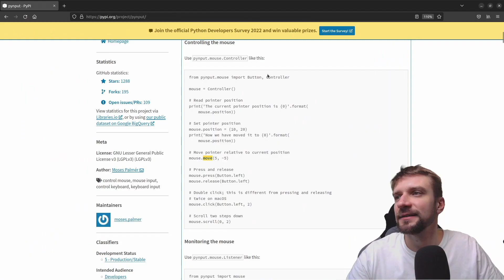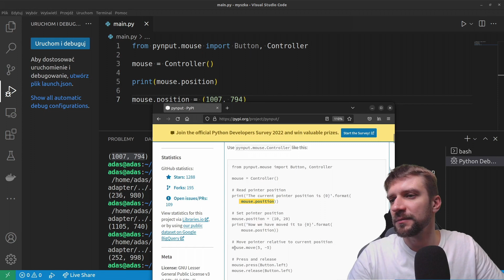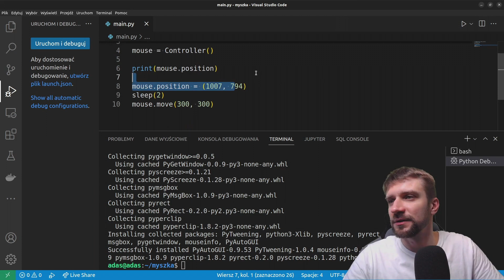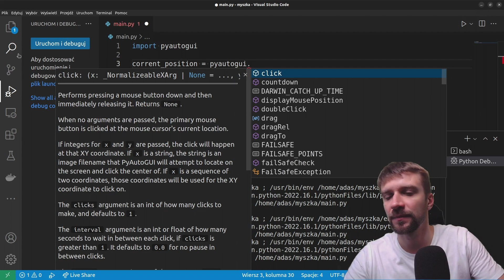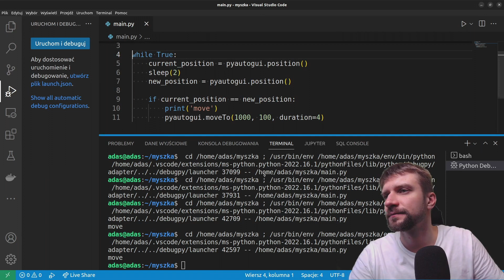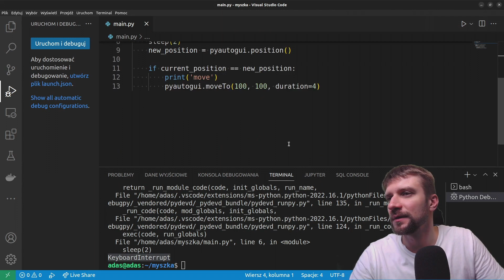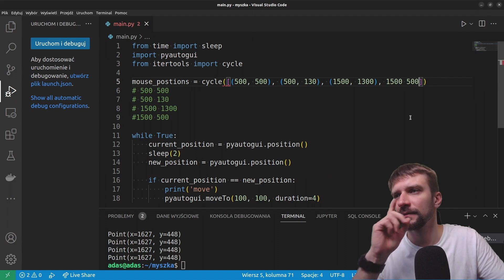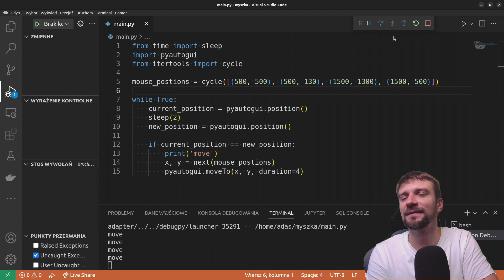Mouse vs Python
Nie zapomnij zajrzeć na moją stronę :)

Dzisiaj zrobimy bardzo prostą aplikacje poruszająco kursorem myszy. Co do możliwych zastosowań to nikt nie jest bardziej kreatywni niż moim widzowie :)

ubiór i charakteryzacja: KLUSKA